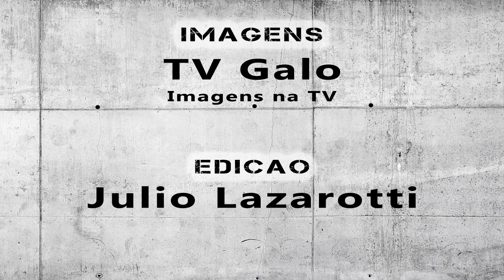Galinho estreia com dois empates no Brasileirão sub-20 - Arquibancada da base #014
Cristiano Bueno apresenta e comenta sobre os assuntos relacionados a  base do Atlético. Nesse video, as duas primeiras rodadas do Brasileirâo sub-20.